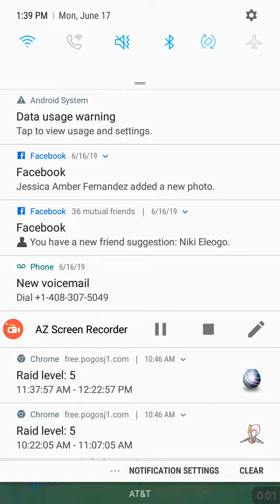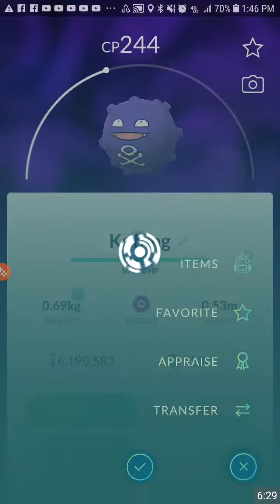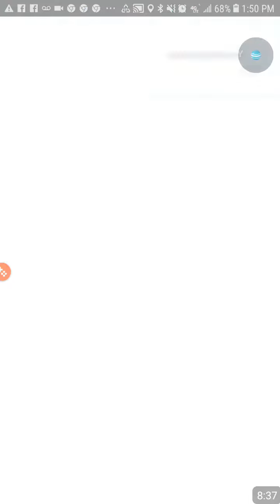Pokemon GO last day of Cresselia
I didn't do cresselia today and I heard the news that kyogre is coming tomorrow.